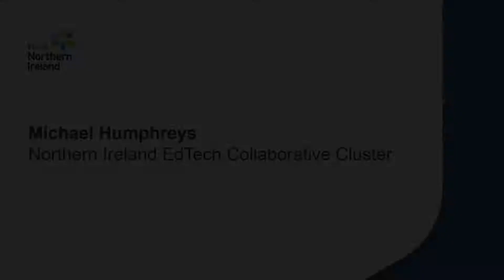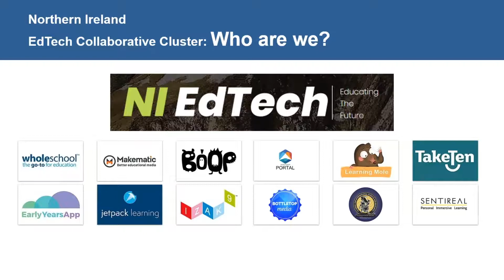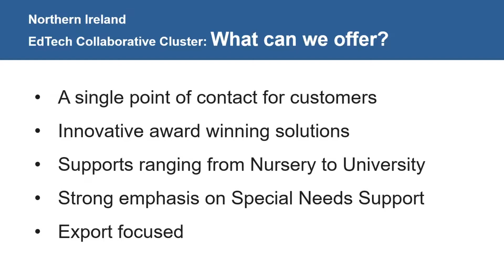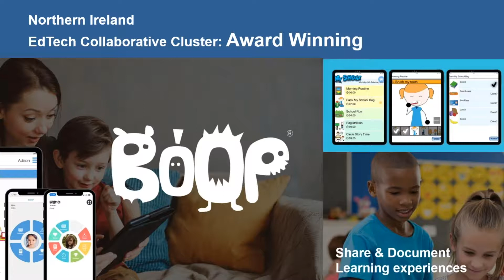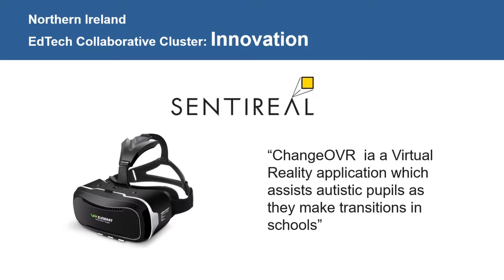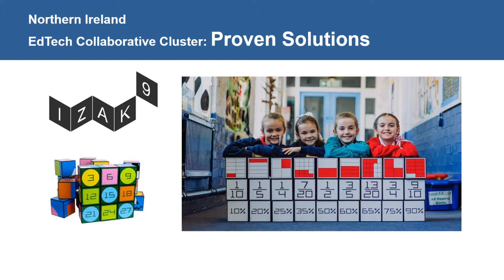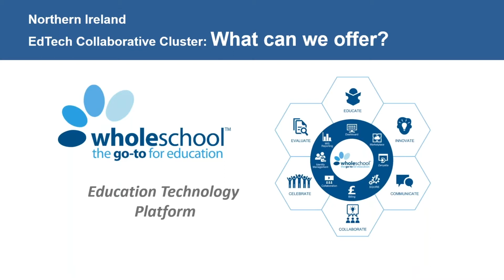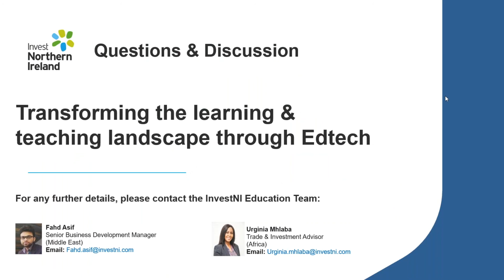Transforming the learning and teaching landscape through Edtech - Chapter 6 – EdTech Cluster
Chapter 6 – Northern Ireland EdTech Collaborative Cluster - Michael Humphreys
NI EdTech Collaborative Cluster is a network consisting of 12 EdTech companies. The cluster will represent the interests of the EdTech Sector at home and abroad. The group's knowledge and collective experience enriches the offer and adds cumulative depth for the group as a whole.